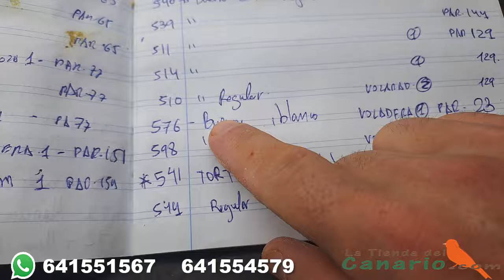LOS MEJORES DESTANCAN ALOS 25 DIAS